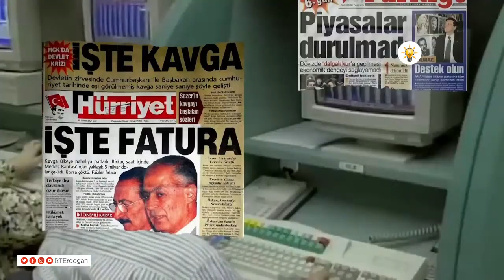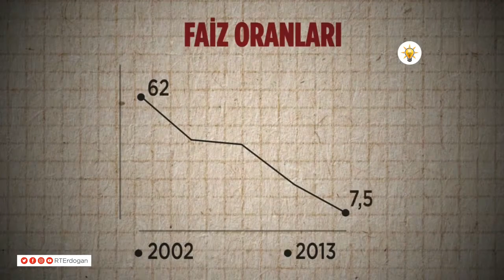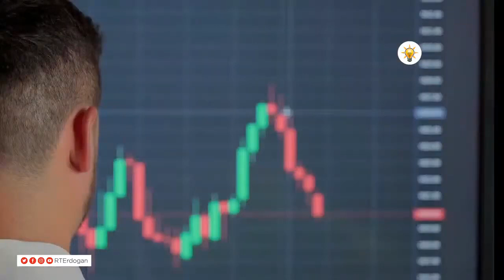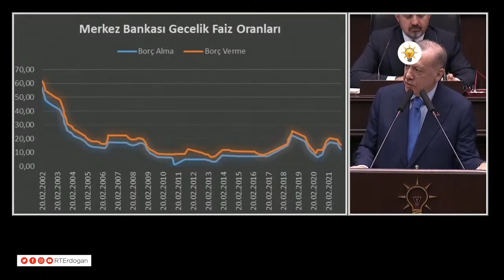Cumhurbaşkanı Recep Tayyip Erdoğan AK Parti Grup Konuşması 22 Aralık 2021